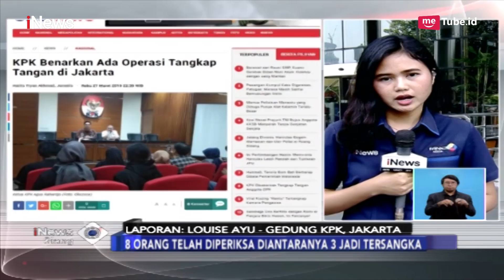Bowo Sidik Jadi Tersangka Kasus Korupsi, Terima Suap untuk Biayai Pilkada - iNews Siang 29/03